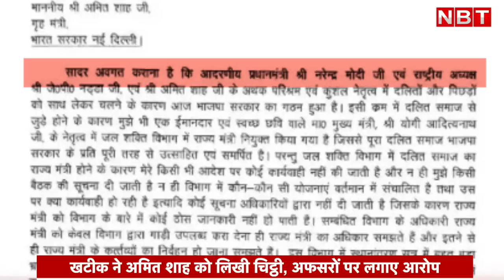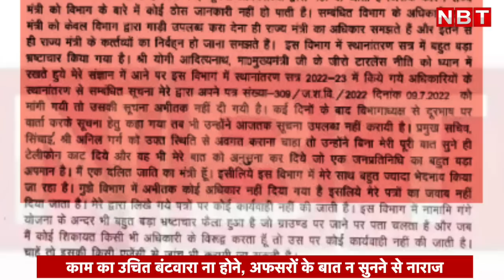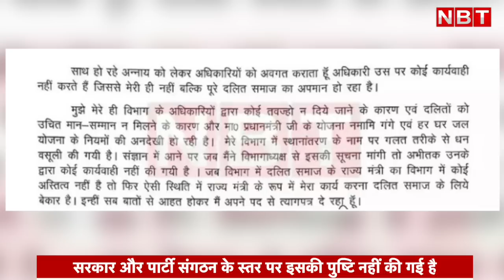UP Minister Dinesh Khatik Resign Letter सामने आने के बाद CM Yogi Adityanath पर उठे सवाल | NBT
UP Minister Dinesh Khatik Resign Letter सामने आने के बाद CM Yogi Adityanath पर उठे सवाल

UP Minister Dinesh Khatik sends Resign Letter to Amit Shah alleges corruption in CM Yogi Adityanath Govt